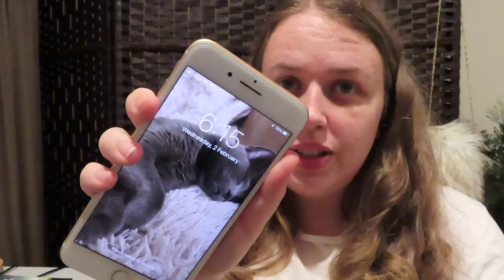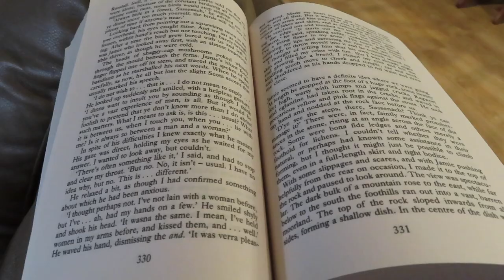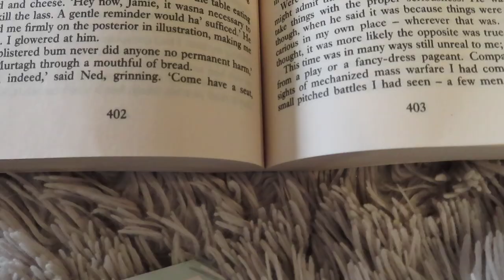reading Outlander in 24 hours... (vlog)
In this video I attempted to read Outlander in a day... yikes...